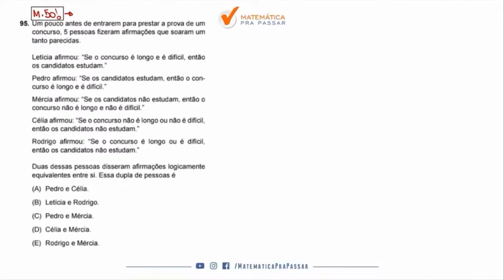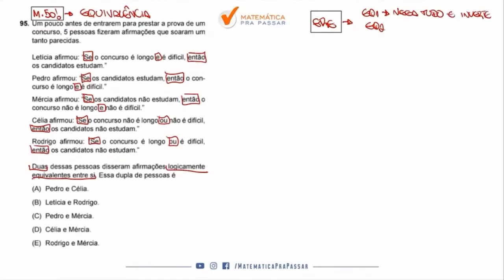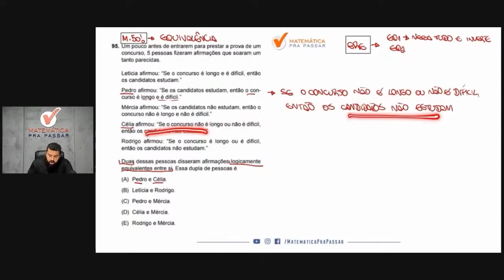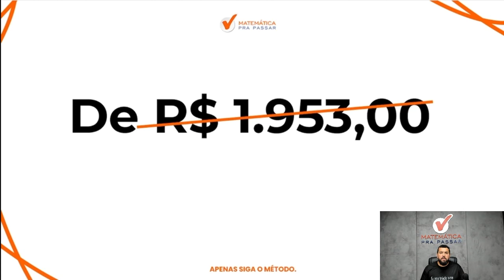Raciocínio Lógico para TJ SP | Equivalência lógica se faz assim